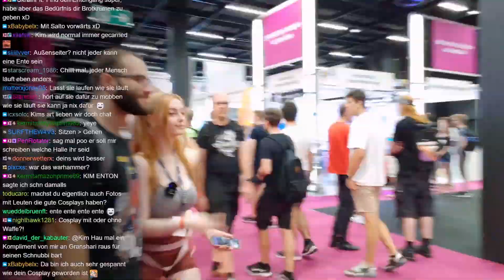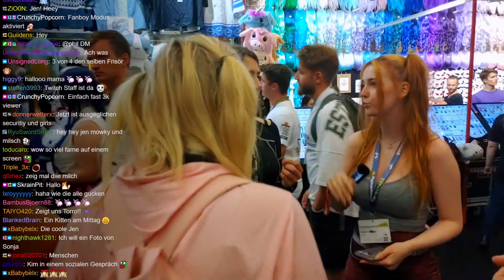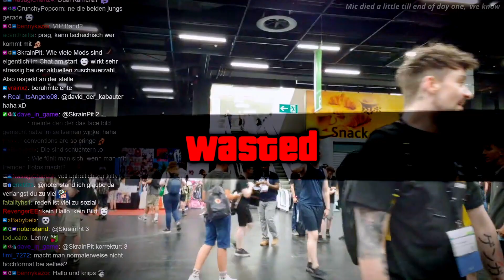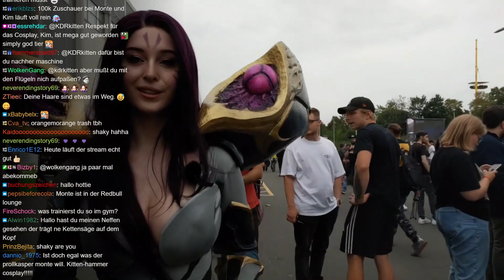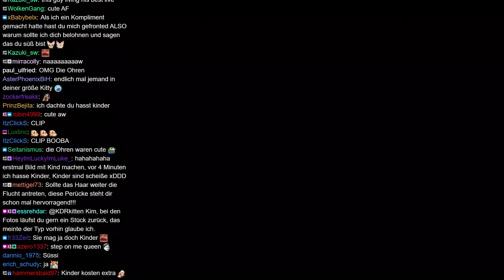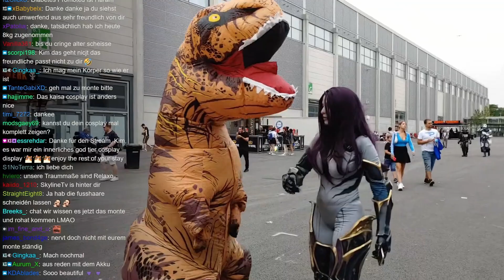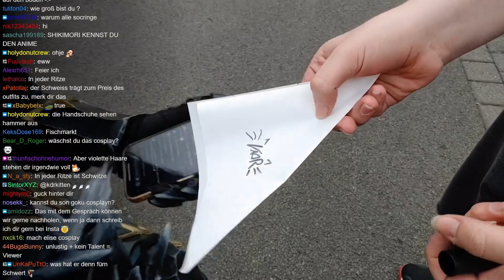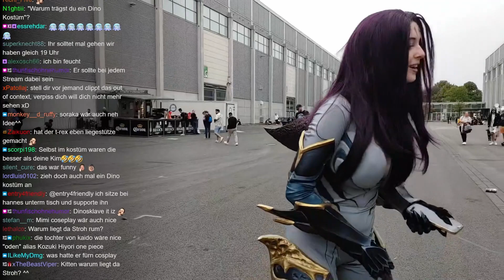Gamescom 2022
Zusammenschnitt der Gamescom 2022 Livestreams

Mic ist teils etwas gestorben, we know :)

Cut by @dschogo , its my very first cut - critic is welcome :3